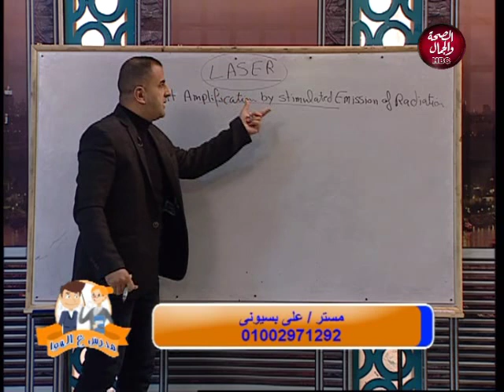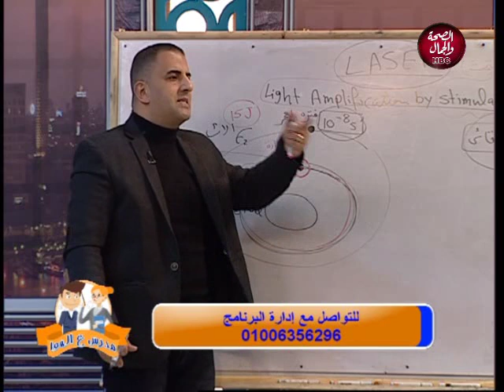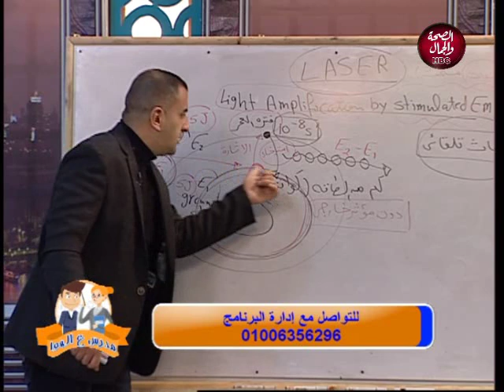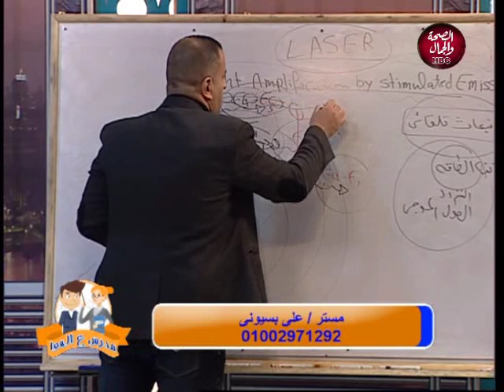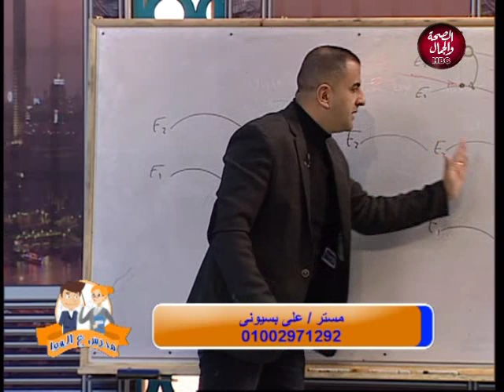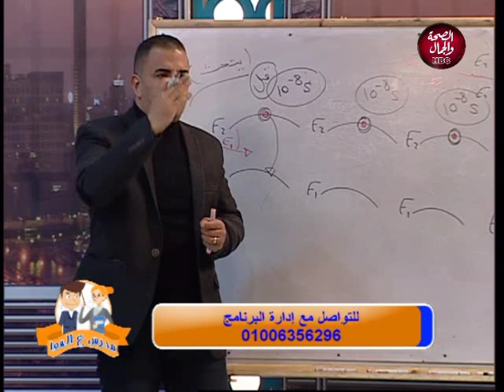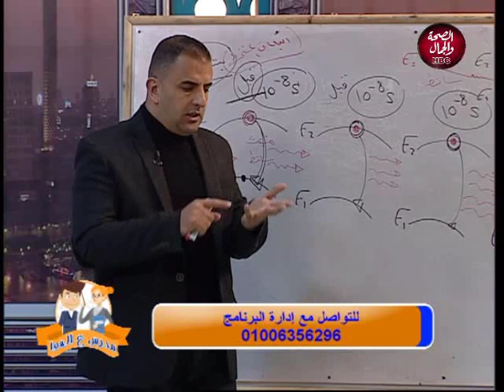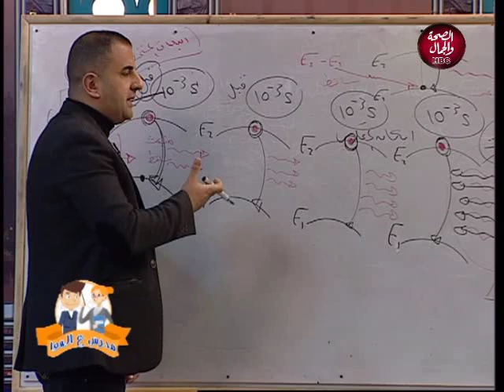مدرس علي الهوا | فيزيا ثانوية عامه .. شرح فصل الليزر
تقديم | أ | احمد السعيد
في ضيافتة | أ | علي بسيوني